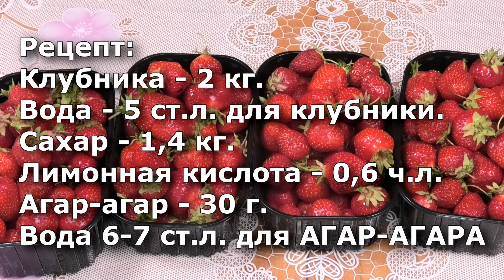Вкуснейшее Клубничное Варенье "Мармелад" 🍓🍓🍓 Рецепт на зиму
Клубника на зиму. Рецепт заготовки лучше чем варенье. Клубничное варенье-мармелад
Рецепт:
Клубника - 2 кг.
Вода - 5 ст.л. для клубники.
Сахар - 1,4 кг.
Лимонная кислота - 0,6 ч.л.
Агар-агар - 30 г.
Вода 6-7 ст.л. для АГАР-АГАРА